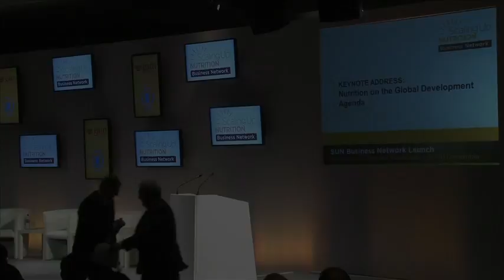SUN Business Network Launch: Keynote Addresses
The SUN Business Network advocates for private sector engagement to help alleviate malnutrition. The Network aims to find ways to harness business expertise and apply its strengths and comparative advantages to improve nutrition — including opportunities around agriculture, product development, infrastructure systems, distribution channels, or research and innovation.

The SUN Business Network was launched on 10 December in London. Watch the keynote addresses by Jay Naidoo, Chair, GAIN, Member, SUN Lead Group and Joe Costello TD, Minister of State for Trade and Development, Ireland.